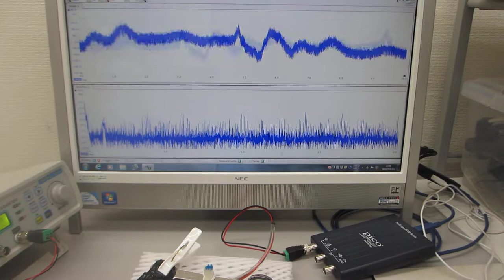メガヘルツの超音波発振制御実験（超音波システム研究所）